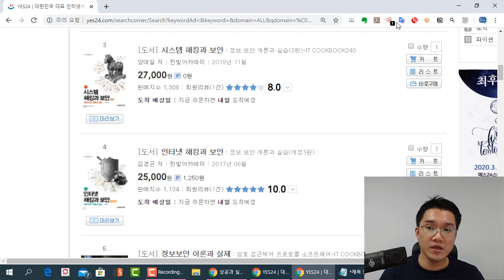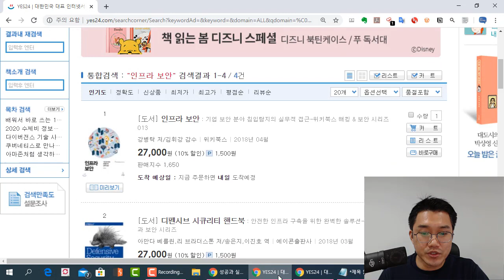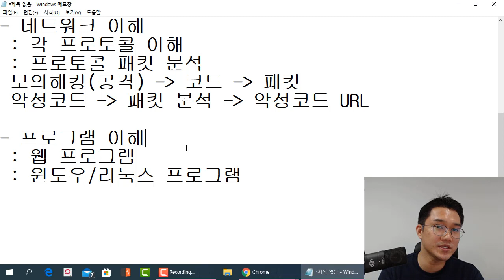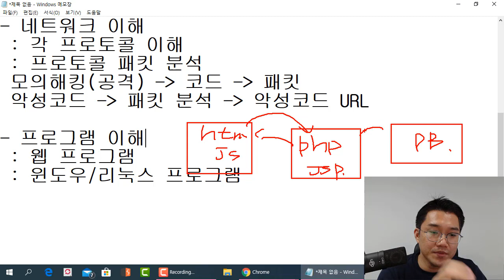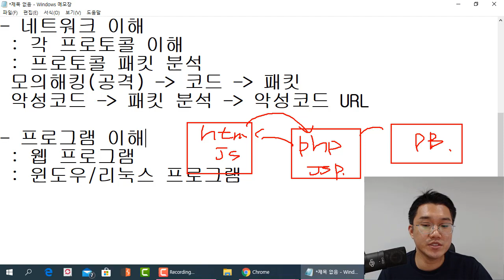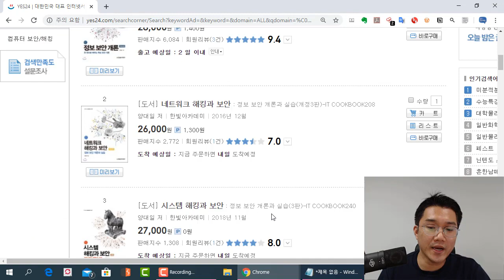IT보안 입문을 위한 가이드와 추천 책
보안프로젝트 )에서 제공하는 IT보안 강의입니다. 이번 강의 주제는 "IT보안 입문을 위한 가이드와 추천 책" 입니다.

성공과 실패를 결정하는 1%의 네트워크 원리